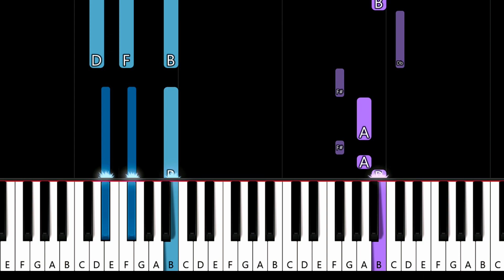Christina Aguilera - The Voice Within (piano tutorial)